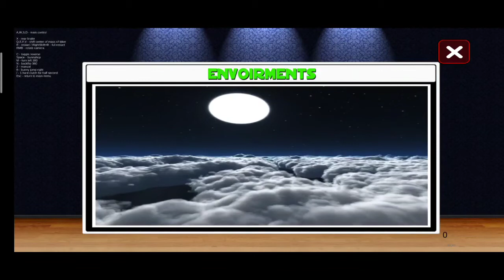NEW GAME ANDROID - ANDROID GAMES - IOS GAMES - OFFLINE GAMES - ONLINE GAMES - 2020 TOP GAME PLAY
NEW GAME ANDROID - ANDROID GAMES - IOS GAMES - OFFLINE GAMES - ONLINE GAMES - 2020 TOP GAME PLAY - GAMEPLAY 2020 GAMES - ASUR GAMING

You must play 🤓

I loved ❤️

I Am Regular Upload New Interesting Game play For you

New IOS Games
New Offline Games
New Online Games
New Android Games
New 2020 Top Game Play
New Gameplay 2020
New Walkthrough 2020
Car Game Race
Car Game Play
Car Game To Play
Play To Car Game
Car Game Free
Car Game Simple
Car Game chahiye
Car Game HD Download
Car Game Kids
Car Game Driving
Car Game Police
Car Game Simulator
Car Game Best
Car Game Apps Download
Car Game Video Download
Car Game Now Play
Car Game Play Store
Car Game 100
Car Game Install
Car Game Mountain
Car Game Gear
Car Game Live
Car Game Like GTA
Car Game Level
Car Game zone
Car Game Login
Car Game And Bus Game
Car Train Games
Train Jumping Games
Train Rush Games
Tarin Rush 2020
Tarin Offline 2020 games
Train Best Games
Train Offline Best Games
Train High Graphics Android Gameplay
Tarin High Graphics IOS Gameplay
Train Games For
Train Games On
Train Games For Kids
Train Games For Simulator
Train Games Online
Train Games Free
Train Games Play Free
Tarin Games Play Store
Train Games Train Games Video
Train Games USA
Tarin Games Download
Tarin To Games
Tarin Games Real
Train Game Racing
Train Games Running
Train Games Download For Android
Train Games Download Jio Phone
Train Games Indian
Train Games 3d
Train Games 2020
Train Games Local
Train Games On Android
Train Simulator Game On Android
Best Train Games For Android Download
Train Games For iOS
Train Games For iPhone
Train Games On iPhone
Train Games Ios App
Brain Train Games iOS
Stant Race
Stant Race Gameplay
Car Stant Race
Car Stant Game Online
Car Stant Game Offline
Stant Racing Game
Stand Car Game
Car Stant Game Download
Stan Car Racing Game
Stant Car Racing Game 3d
Car Stant Game Offline 2020
Car Stant Game 2020
Car Racing Mega Ramp
Ultimate Race Gameplay
Ultimate Car Race Game
Ultimate Race Game
Ultimate Raceway Game
Ultimate Racer
Ultimate Drag Racer
Car Stant Racing Mega Ramp Apk
Mega Ramp Car Racing Game
Mega Ramp Race
Mega Ramp Racer
Mega Ramps Ultimate Race
Gameplay Race
Story gameplay
Ancient times story gameplay
Story wonder gameplay
Sky children Gameplay
Sky children of the light story gameplay
Sky children of the light story walkthrough
Sky children Gameplay
Children Gameplay
Unic game new year
Letest sky children Gameplay
Under 200 mb
Online gaming
Battle royale gameplay walkthrough
Battle royle Pubg Gameplay
Pubg minecraft gameplay
Action game low mb
Action game online gameplay
Action game low mb play
Pubg battle royale gameplay walkthrough minecraft
Gameplay record 2020
Gameplay walkthrough 2020
Battle royale walkthrough minecraft 2020
Best action game low mb
Best top 5 game
Best top 10 game
HELLO HERO
HELLO HERO HIGH GRAPHICS
HELLO HERO GAMEPLAY
HELLO HERO GAME PLAY 2020
Beat top 50 game
Timepass game play
ZOMBIE game download
ZOMBIE game android
ZOMBIE hunter
ZOMBIE 2020 best game play
ZOMBIE 2020 best game Android
ZOMBIE new game
ZOMBIE game of hunting
ZOMBIE game play walkthrough
ZOMBIE low mb game
ZOMBIE High Graphics Android app
Naya zombie games
Latest ZOMBIE game android
ZOMBIE game iOS
Top ZOMBIE shooter games
Darkland game play
Dark land game
Darkland android game
Darkland android Gameplay
Darkland gameplay
Darkland 2020 play
Bike gameplay
Sports bike gameplay
Sports bike crazy
Sports bike stunt
Sports bike stunt Gameplay
Sports bike crazy gameplay
Bike riding Gameplay
Bike Trafficking
Traffic rider
Traffic rider gameplay
Bike Trafficking ride
Bike Trafficking 2020
Gameplay record
Gaming Gameplay channel
Gameplay walkthrough
Gameplay android 2020
Game bike 2020
Best Graphics Android Gameplay
Beat Graphics IOS Gameplay
Save the girl
Save the girl game play
Save the girl Gameplay
Save the girl best game Android-ios
Fight game
Fight game play
Fight Gameplay
Fight game robot
Kill 🤖